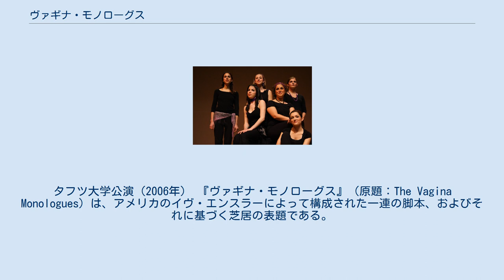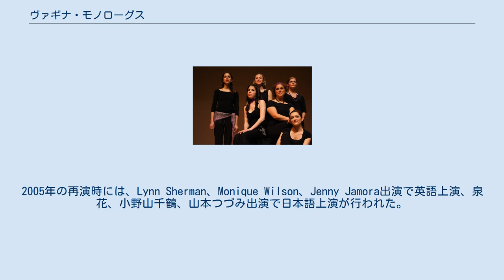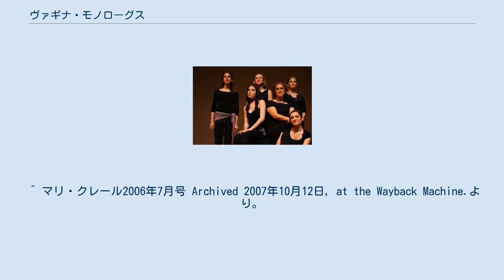ヴァギナ・モノローグス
タフツ大学公演（2006年） 『ヴァギナ・モノローグス』（原題：The Vagina Monologues）は、アメリカのイヴ・エンスラーによって構成された一連の脚本、およびそれに基づく芝居の表題である。
「ヴァギナ」は「女性器」、「モノローグス」は「独白（モノローグ）」の複数形であり、様々な女性たちが自らの女性器について語った内容が集められて構成されている。
 『V.M.』は、200人を超える女性たちへのインタビューに基づいた作品で、1996年にニューヨークのオフ・ブロードウェイで上演されて以来、世界60か国で感動を生んでいる。
大物女優のグレン・クローズやメリル・ストリープも舞台を飾った。
 日本では2004年、モニーク・ウィルソン（ニューヴォイスカンパニー）演出で初上演された。
2005年の再演時には、Lynn Sherman、Monique Wilson、Jenny Jamora出演で英語上演、泉花、小野山千鶴、山本つづみ出演で日本語上演が行われた。
 また2006年、宮本亜門演出、内田春菊・東ちづる・野沢直子主演で上演が行われた。
原作の「ヴァギナ」に相当する部分は、東京公演では「おまんこ」、大阪公演では「おめこ」とされた。
 脚本の邦訳（白水社）表題は『ヴァギナ・モノローグ』となっている。
 2009年8月、大橋ひろえ主宰のサイン アート プロジェクト.アジアンがプロデュースし「ヴァギナ・モノローグス」〈手話×朗読〉公演が六本木・俳優座劇場で上演。
手話としては日本で初とされる。
フランスのろう者劇団IVTからイザベル・ヴォアズ、日本から忍足亜希子、大橋ひろえが手話を担当、西田夏奈子、足立由夏、大窪みこえが40名以上ものオーディションを勝ち抜いて朗読（音声）を担当。
演出は平松れい子。
手話と朗読がコラボレーションして立体的な舞台になったと高い評価を受ける。
（公式ウェブサイト） この作品はV-DAYという女性への暴力を止めようという世界的な市民運動を巻き起こした。
1998年から2月を中心にした時期に（その年により違うが）、世界中で、ユニオン労働者などの支払い以外全額を地元の女性支援団体（とV-DAY本部）に寄付をする場合、また、出演者や主催者が無報酬で参加する場合などの上演をクリアする場合に（詳細はV-DAYの英語版のHPへ）『ヴァギナ・モノローグ』を著作権使用料をイブ・エンスラーに支払わずに上演できる。
この枠組みでの上演として日本では、2014年、2016年に女優木内みどり、作家北原みのり、女優ともさと衣、女優窪真理らが出演し、チャリティ上演を行った。
 ^ マリ・クレール2006年7月号 Archived 2007年10月12日, at the Wayback Machine.より。
^ 白水社: ちょっと立ち読み『ヴァギナ・モノローグ』 ^ 仁藤夢乃 (2016年8月25日). “バカなフリして生きるのやめた　対談！10代のあなたへ 　第4回北原みのりさん／日本社会は女性に対する視線が冷たい”. IMIDAS. 集英社. 2020年5月30日閲覧。